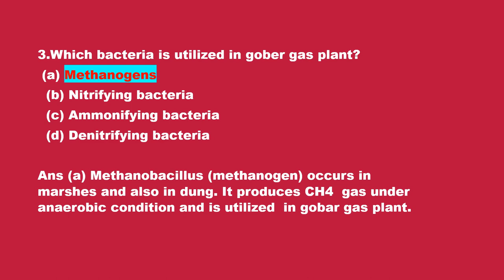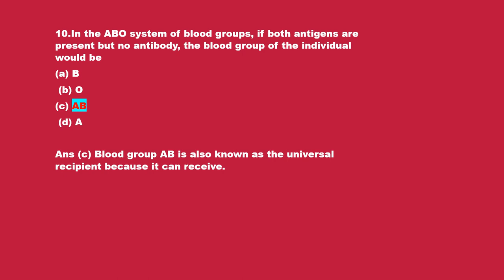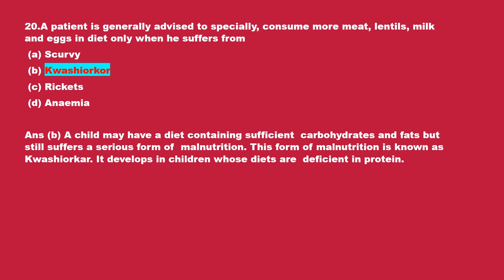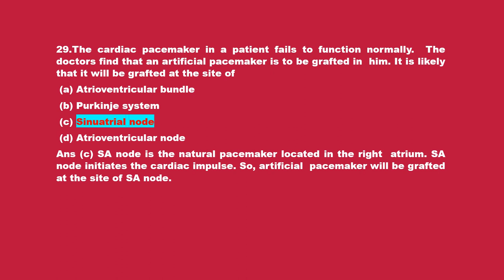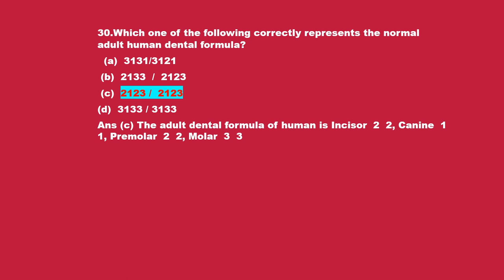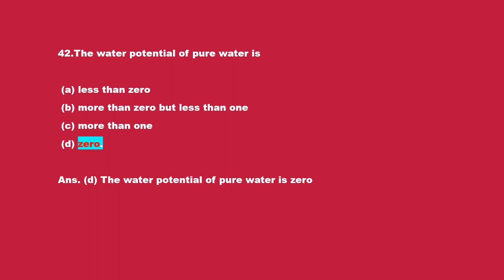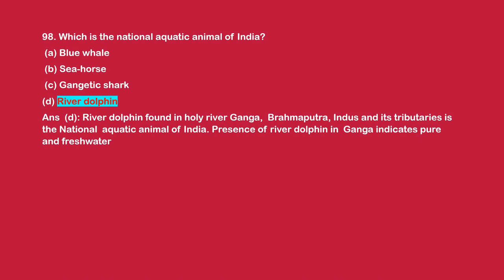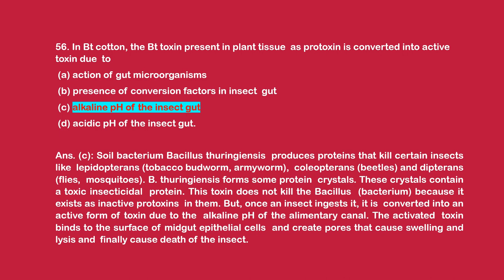DR ANURADHA BIOLOGY SERIES/IMPORTANT MCQ FOR NEET 2024 /PART 2/DR ANURADHA SHARMA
Published on 1 April 2023 BY Dr Anuradha Sharma (Ph. D. from PGIMER Chandigarh) In this video we are sharing 50 most expected questions with complete explanation from previous years question papers for NEET/AIIMS . This is part 2 and we will bring other parts of this series in near future. These questions will help you to prepare for the NEET 2024 examination.